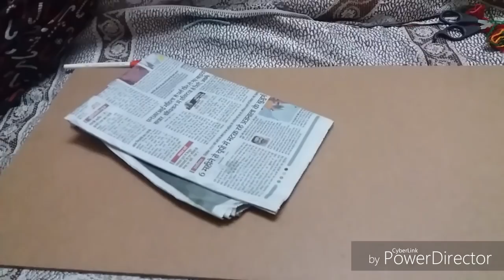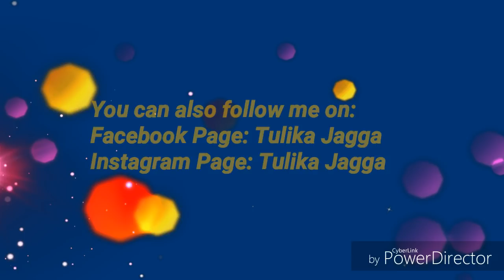DIY Designer Wall Clock in the Cheapest Budget/Elegant Wall Clock with Waste Material/Waste material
Hii Friends ...
I am Tulika Jagga from Amritsar Punjab

Today m showing you one more idea on Waste newspaper
with Wasted Material i made a Desginer Wall Clock
This is the cheapest wall clock bt it's looks so Elegant nd designer types so plz watching it

Like nd Share my video